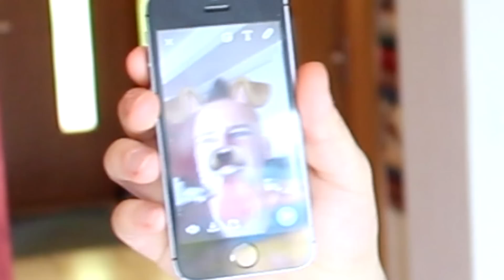SNAPCHAT SPECTACLES (SI, ODIO ANCHE SNAPCHAT)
Diamo un occhio (eheh, capita?) ai nuovissimi Spectacles!

STRUMENTAZIONE VIDEO
Reflex 700D, 18-135mm
Ultra Wide 10-18mm
Microfono Shotgun
Treppiede Flessibile
Battery Grip
Drone (Kennedy)

BUILD EDITING PC
Dissipatore CPU
Luci Zarre

Il fatto è questo: Snapchat ha presentato i suoi Spectacles, ovvero degli occhiali da sole che integrano una telecamera che consente di fare "snap" e inviarli al proprio smartphone anche in un secondo momento. Si parla in questo caso di Smart Glasses e Snap Inc potrebbe aver fatto una delle mosse più giuste dell'anno (o una colossale stupidaggine). Ne sappiamo ancora poco degli Spectacles ma io perlomeno ho un'idea chiara di Snapchat, non lo sopporto! Ovviamente eccomi qua a lamentarmi ulteriormente di cose che a voi non danno minimamente fastidio.

Musica Outro
► Jon Toniq - Red Dahlias
JNSRCS03 - E02